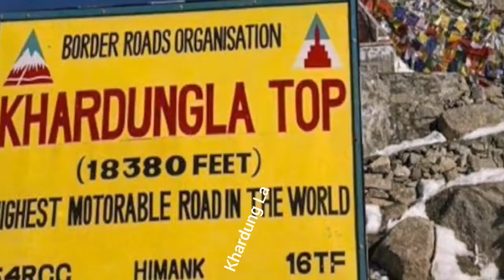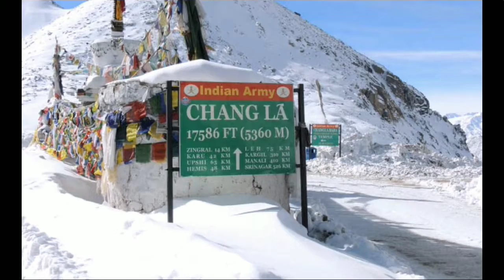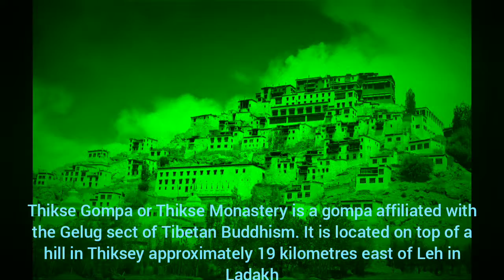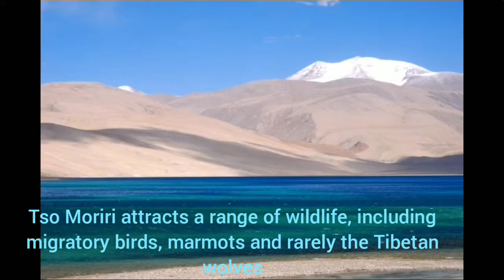Best Attractions in Ladakh Leh, Jammu & Kashmir, India 🇮🇳 ♥